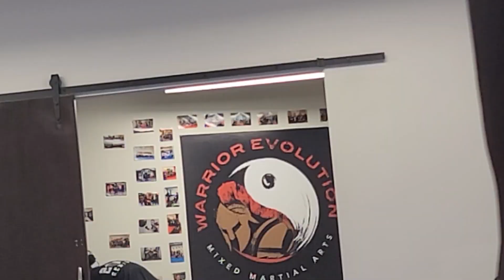Cake and BJJ with the Warriors - (Short Video) | MMA, Lifestyle